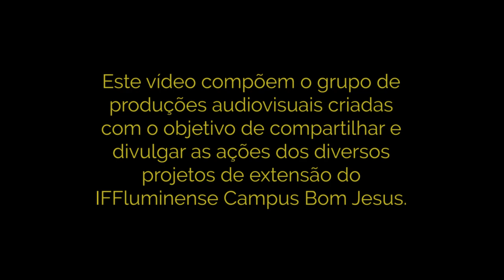Projeto de Extensão: Recuperação da Mata Ciliar das Nascentes e Áreas de Recarga do Rio Itabapoana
Projeto de Extensão
RECUPERAÇÃO DA MATA CILIAR DAS NASCENTES E ÁREAS DE RECARGA DO RIO ITABAPOANA

A atual situação de escassez de água na região sudeste aumenta a urgência de se preservar as nascentes, visto que, a diminuição da precipitação média no Vale do Itabapoana contribuiu para a redução da água das nascentes, que em sua maioria estão em total degradação, reduzindo a vazão da bacia de drenagem do rio Itabapoana. Por estas razões, julgou-se necessário dar continuidade ao projeto “Recuperação da mata ciliar no entorno das principais nascentes do rio Itabapoana no município de Bom Jesus do Itabapoana, RJ”, de 2014, iniciado com o projeto “Localização e caracterização das principais nascentes do rio Itabapoana no município de Bom Jesus do Itabapoana, RJ”, no ano de 2013, quando se verificou que apenas 4% das 46 nascentes pesquisadas possuíam vegetação em seu entorno. O trabalho prosseguiu com a participação de alunos dos bolsistas e voluntários, do IFF-campus Bom Jesus do Itabapoana.

O projeto inicial (2014) prossegue com a coleta de sementes da mata ciliar na região, por alunos bolsistas e mateiros da área pesquisada. As mudas são formadas no Laboratório de Mudas do IFF-Campus Bom Jesus do Itabapoana e, estando no tamanho adequado são levadas para o plantio no campo. Vale ressaltar que a escassez de chuvas no período 2014 e 2015, atrasou o plantio programado que, amplia-se em 2016. O plantio continua dentro das possibilidades do projeto e das condições climáticas, nas propriedades onde são atendidos os requisitos exigidos (cercas, coveamento, combate a formigas e adubação). Entre setembro de 2015 e janeiro de 2018 foram plantadas 4.200 mudas em dez propriedades nos distritos, estando agendado para ser realizado o plantio em mais quatro propriedades, com aproximadamente 2200 mudas ainda em 2018.

Marcele das Graças Jacomini Vitó, Maria Cecilia de Souza do Nascimento
Orientador: Mirian de Souza Valadão
Coorientador: Lilia William Gonçalves
Coorientador: Vicente de Oliveira Paula
Coorientador: Wagner Ferreira de Oliveira

IFF-Campus Bom Jesus do Itabapoana
Av. Dário Vieira Borges, 235, Parque do Trevo - Bom Jesus do Itabapoana – RJ
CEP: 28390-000